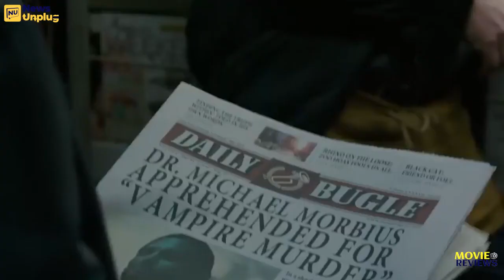Movie Review:Kissing Booth/After/Morbius/Cinderella/Teen Wolf/Tom and Jerry the Movie#Netflix#movie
Reviewing different movies around the globe. Entertainment is the heart of society social culture. We help review the movies you look forward to watch.